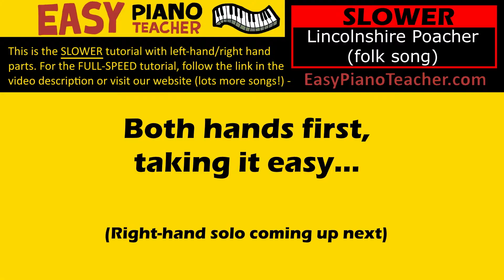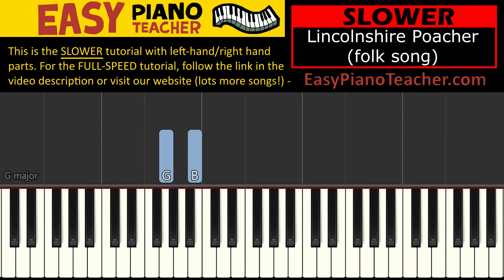The Lincolnshire Poacher SLOW piano tutorial: EASY keyboard song (folk song) & note names EPT 🎹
Sheet music (and hundreds more FREE keyboard tutorials)
Or YOU choose the next song!

🎹 An easy piano tutorial by EPT teaching you how to play "The Lincolnshire Poacher" on the keyboard (folk song) with note names.